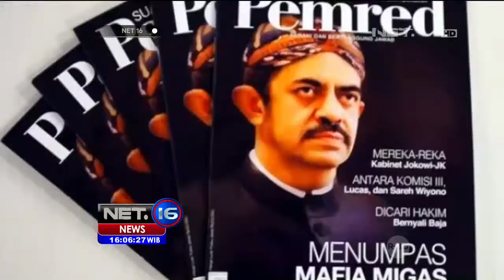Kejaksaan Agung Selidiki Proses Hukum Setya Novanto - NET16